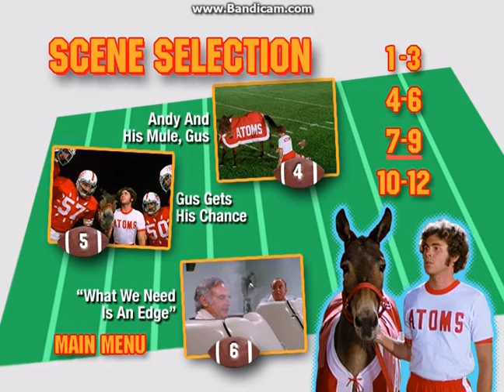Gus 2003 DVD Menu Walkthrough